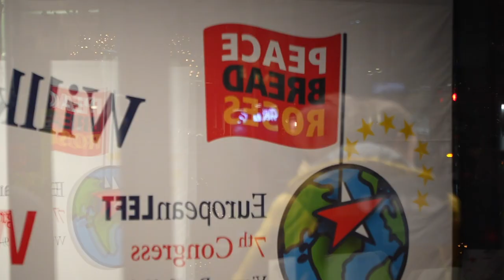EL Congress, Vienna 2022 - Attila Vajnai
Attila Vajnai of HWP2006, on how to tackle the rise of the far right in Europe.